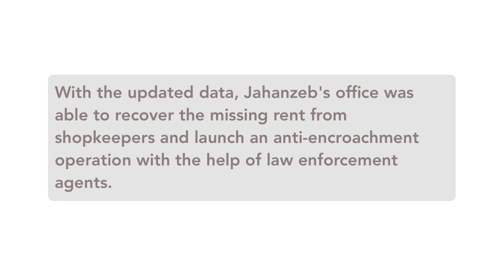Jahanzeb Khan Interview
Mr. Khan, Divisional Personnel Officer of the Ministry of Railways in Quetta, used evidence to improve rent collection in his job after attending an EPoD training.